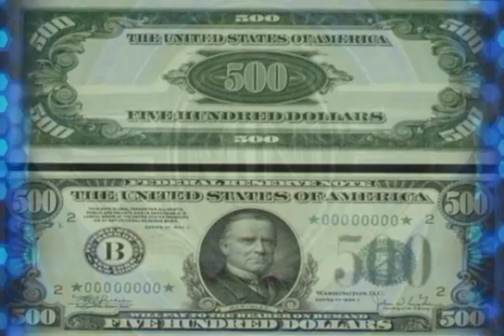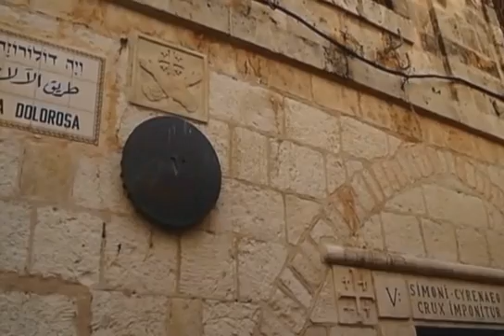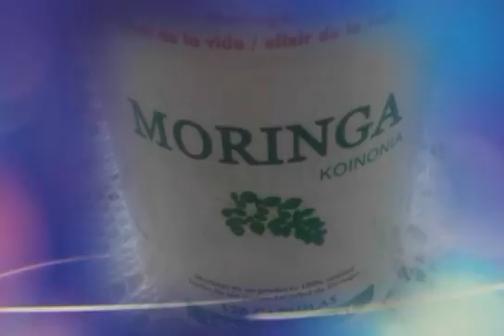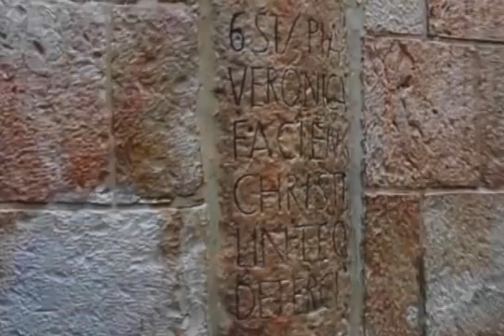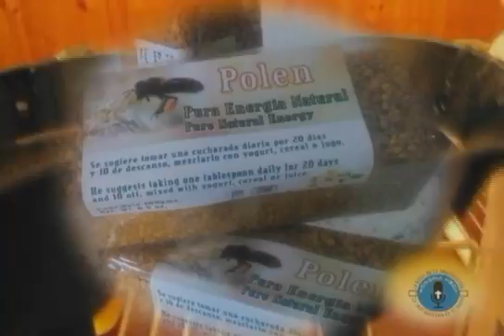CRISTO REY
KOINONIA KIDS 21 NOV 2015